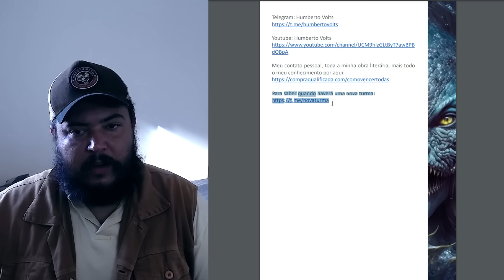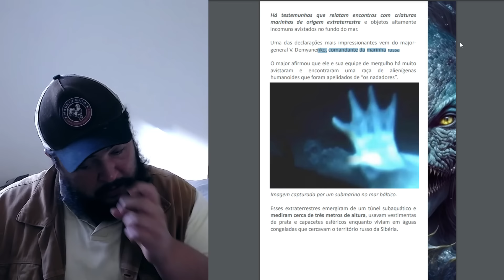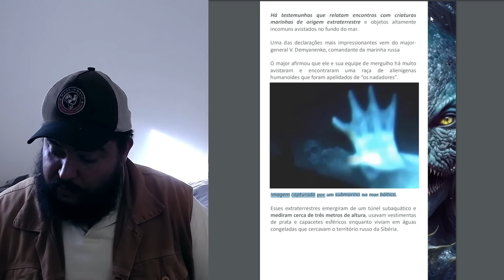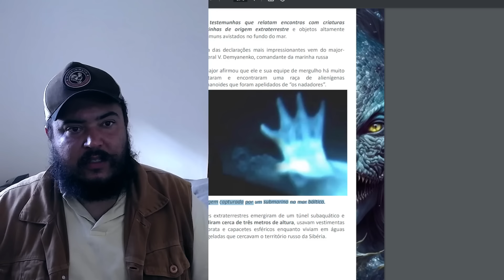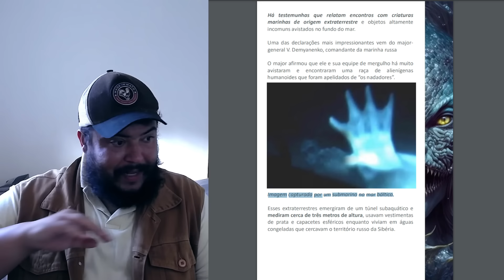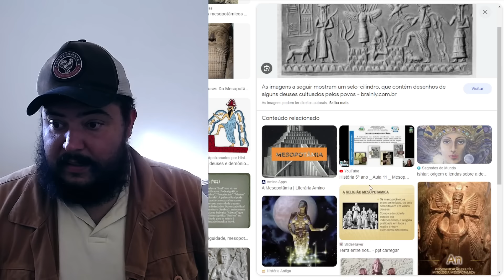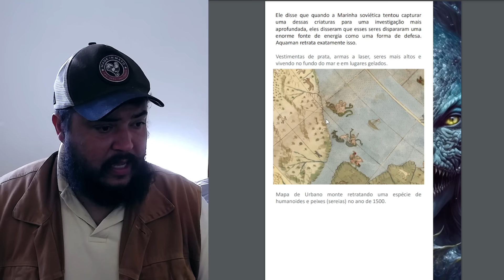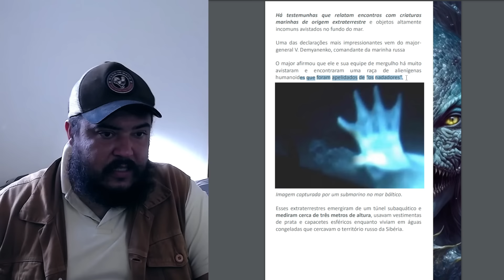SEREIAS OU HIBRIDOS, A VERDADE SOBRE A ANTÁRTIDA